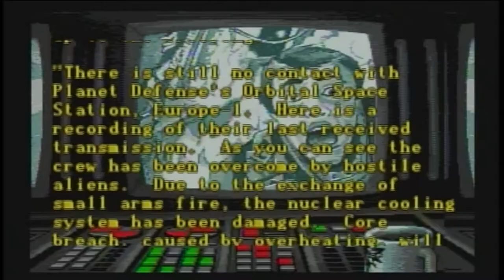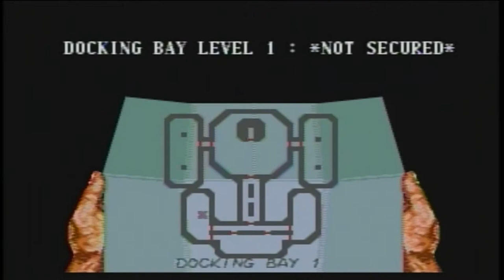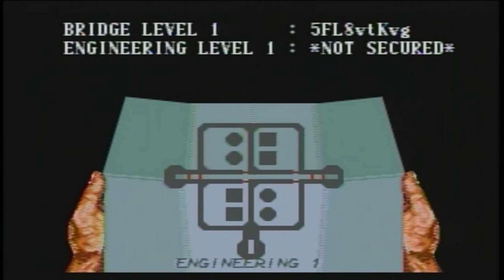Zero Tolerance (Sega Genesis) Lets Play - Part 1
This is part 1 of our Zero Tolerance playthrough on the Sega Genesis. We go through and talk about the game and what we think of it, all with the ultimate goal of beating the game.